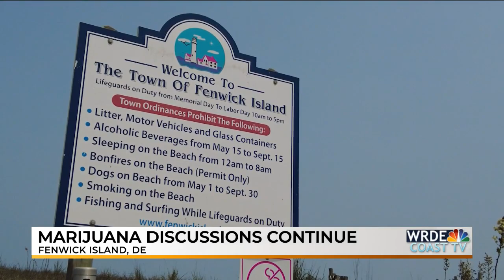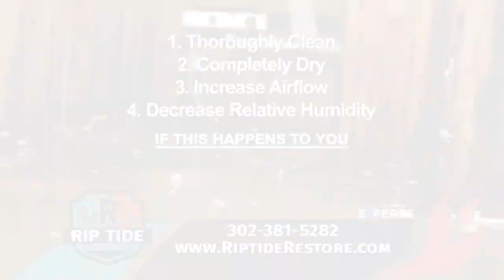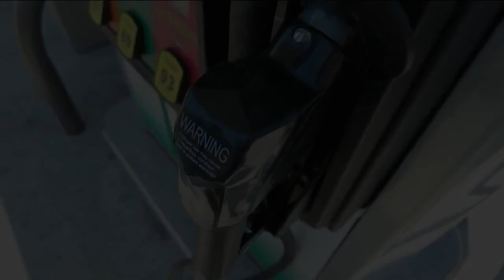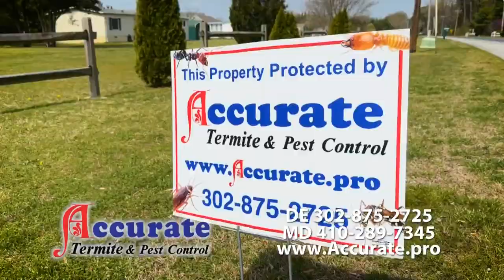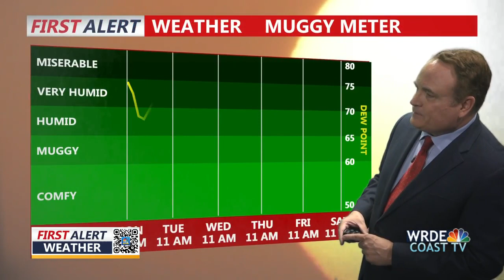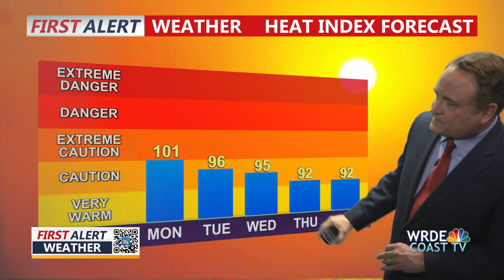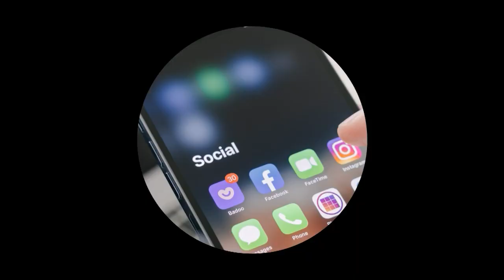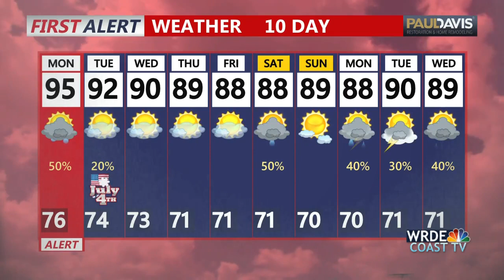WRDE News Midday - July 3, 2023